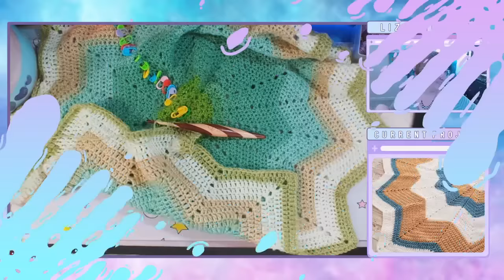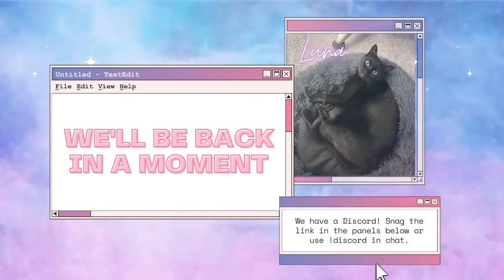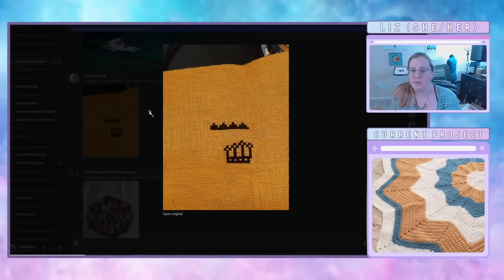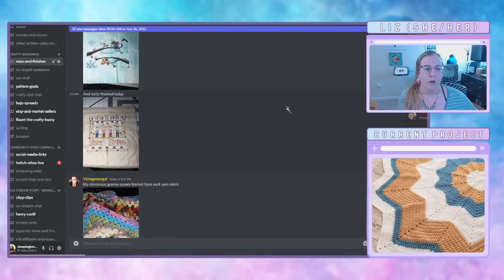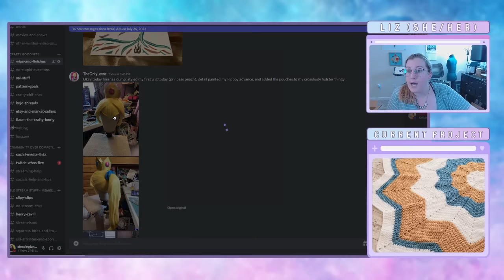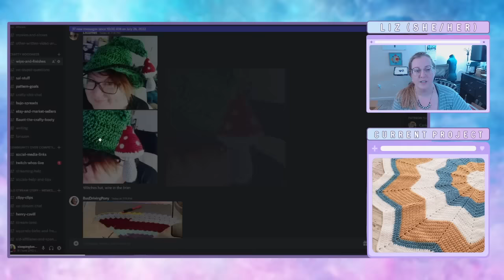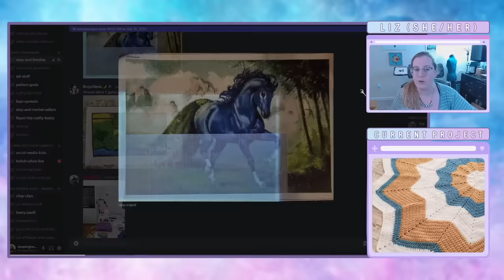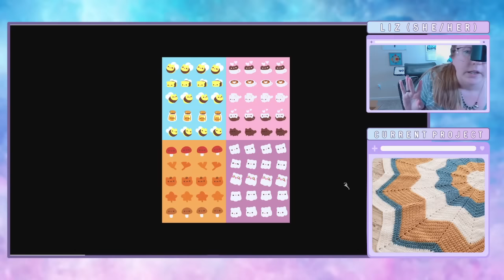The essence of Handmade decoration is creativity